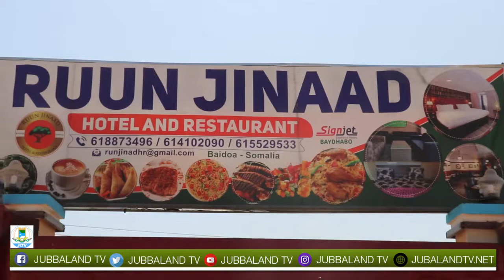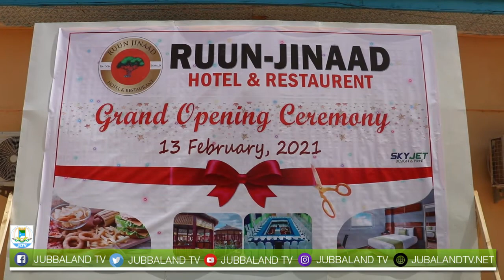MADAXWEYNAHA KOONFUR GALBEED OO XARIGA KA JARAY GOOB GANACSI OO LAGA HIRGALIYEY MAGAALADA BAYDHABO.